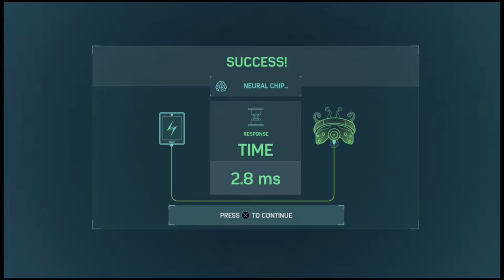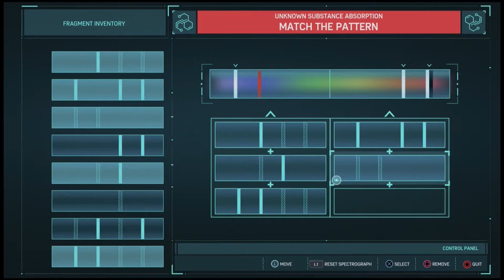Spider-Man (PS4) | Part 10